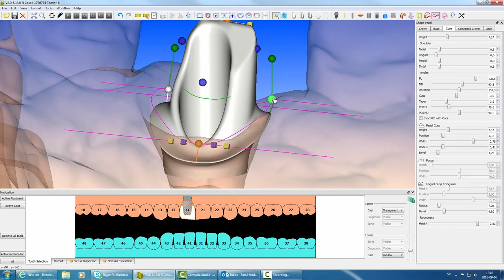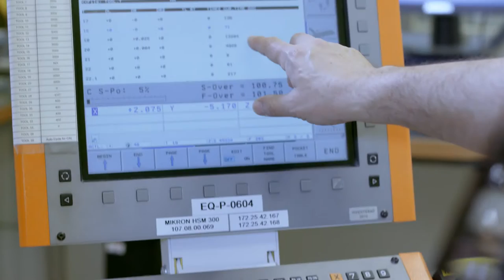Atlantis abutments – world class manufacturing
Dentsply Sirona provides the world with the future technology of dental implants. Join us to look at something truly amazing – the Atlantis solutions. Atlantis is a brand of Dentsply Sirona where you can get totally customized, patient-specific implant solutions to seamlessly match your patient’s needs for your choice of implant systems.